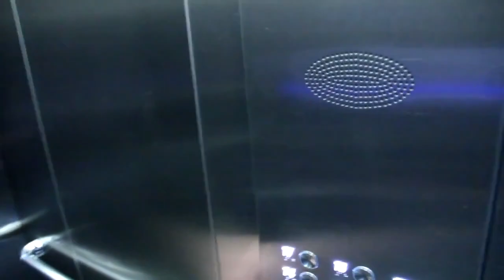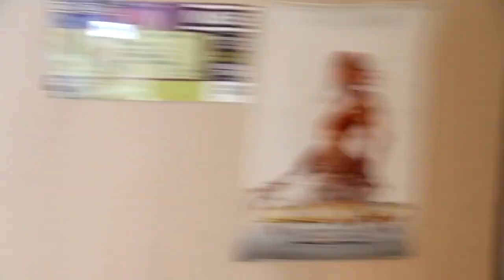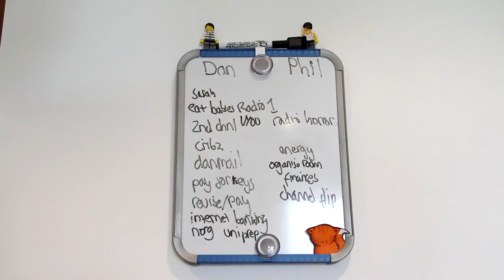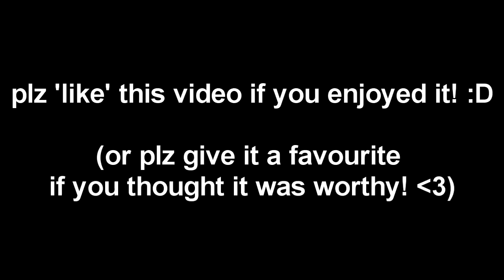HOT BOYS on Teen Cribz (deleted Daniel Howell video)